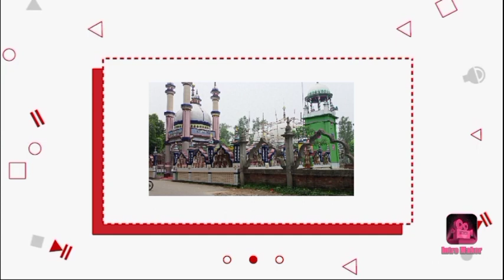হিন্দা শাহী জামে মসজিদ || ক্ষেতলাল, জয়পুরহাট || জয়পুরহাট ভ্রমন || Tour Joypurhat || Br. Masud Vlog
হিন্দা-কসবা শাহী জামে মসজিদ, এটি বাংলাদেশের জয়পুরহাট জেলার খেতলাল থানার হিন্দা গ্রামে অবস্থিত।
বাংলা ১৩৬৫ সালে বাগ্মারির পির সাহেব তথা চিসতিয়া তরিকার অন্যাতম পির আব্দুল গফুর চিশতি এই মসজিদ টি নির্মাণ করেন। কিন্তু এলাকাবাসির অনেকেই বলে থাকেন যে এই মসজিদ টি নাকি এক রাতের মধ্যে জ্বিনেরা তৈরি করেছিল পির সাহেবের হুকুমে। এমন কি উক্ত মসজিদের ইমাম সাহেবও এমটাই বলেছেন। যাইহোক এটা নিয়ে একটা মিশ্র ধারনা আছে।